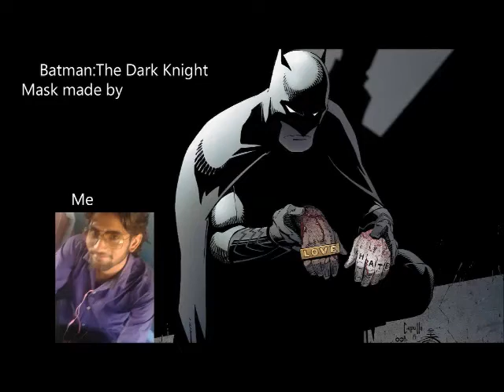Batman:The Dark Knight mask made with paper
hey...I Made This amazing mask with paper
and you can also made this